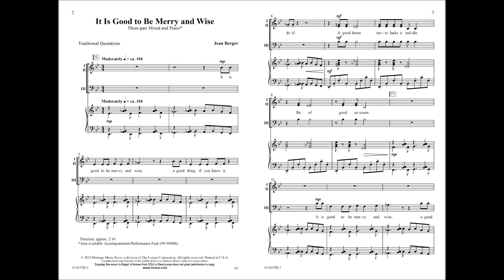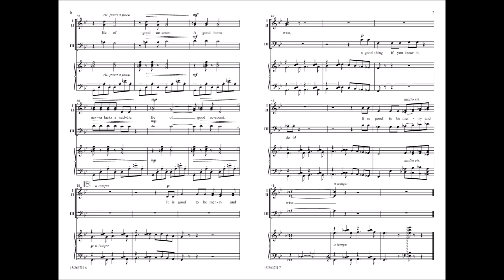It Is Good to Be Merry and Wise (Three-part) - Jean Berger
15/3637H - "It is good to be merry and wise, a good thing if you know it, do it! A good horse never lacks a saddle. Be of good account." Words of wisdom from ages past join with the uniquely styled music of master composer Jean Berger in this work, perfectly suited for middle school mixed ensembles. A distinguished contribution to choral literature!